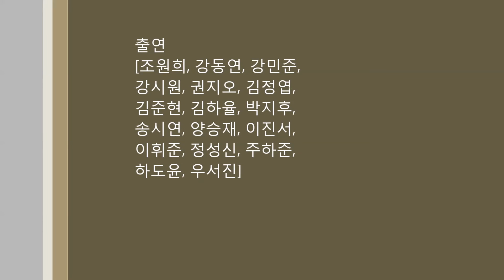2016 샘물기독학교 1학년 사랑반 연극 강아지똥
샘물학교 1학년 사랑반 친구들의 연극발표 입니다.

권정생 선생님의 강아지똥을 '노래극'으로 발표하였습니다.

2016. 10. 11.